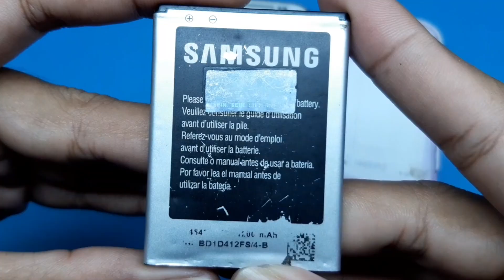Android Samsung Ber Qwerty || Bongkar Samsung Galaxy Chat GT-B5330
my medsos.